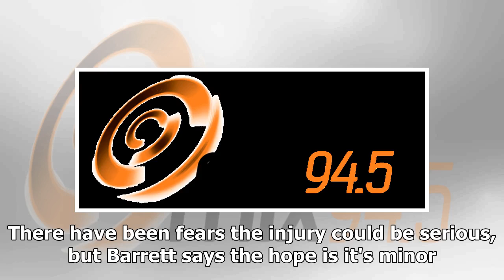Breaking News | Top Draft Prospect Max King Stretchered Off During School Footy Game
Top draft prospect Max King has been stretchered off from a school game with a knee injury, Damian Barrett says. LISTEN TO DAMO: King, who is touted to be as high as a top three selection in the upcoming draft, collided with the behind post in a game for his school side Haileybury on Saturday morning. The tall forward, who posted eight goals in a game earlier this month, was stretchered off the field. There have been fears the injury could be serious, but Barrett says the hope is it's minor. "We...